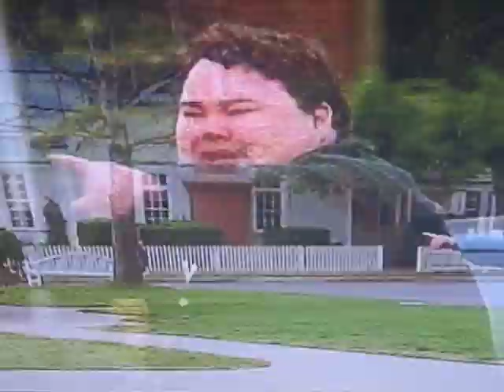Seinfeld : Fat Guy Incident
The New York 4 Some Mocks a fat guy Being Robbed